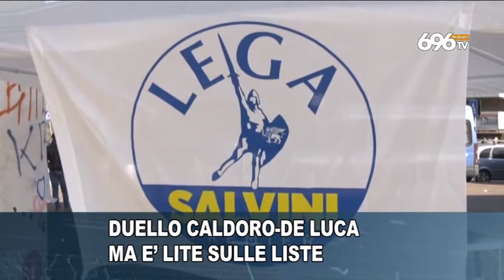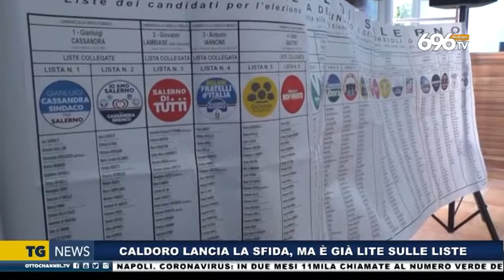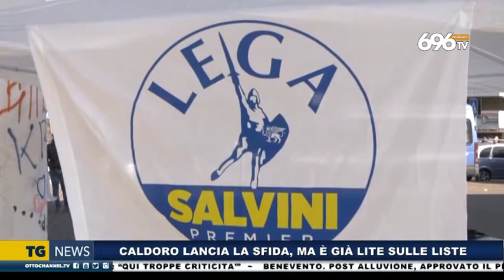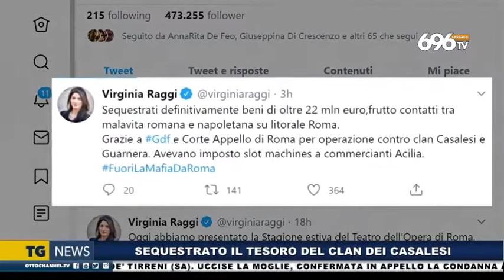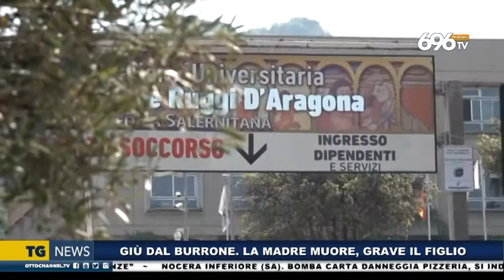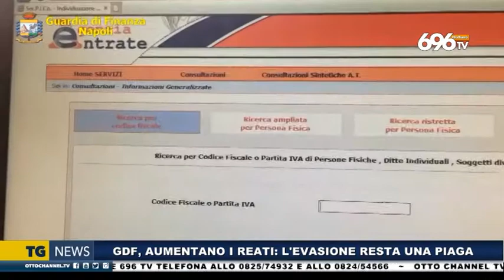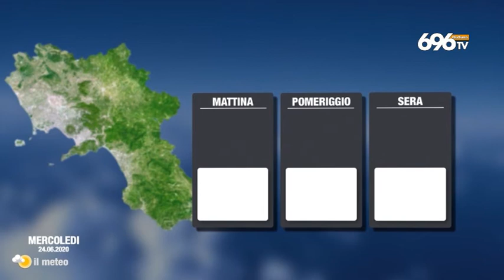TG NEWS del 23 giugno ore 14